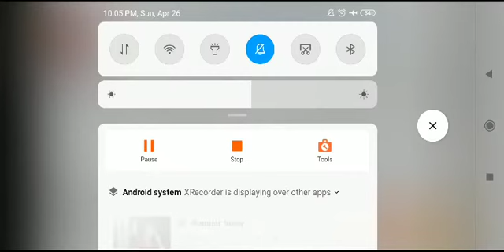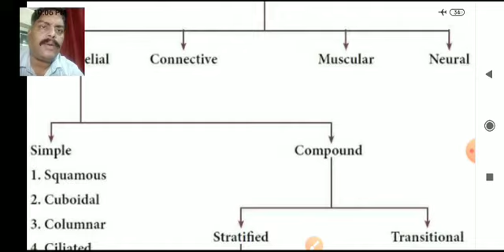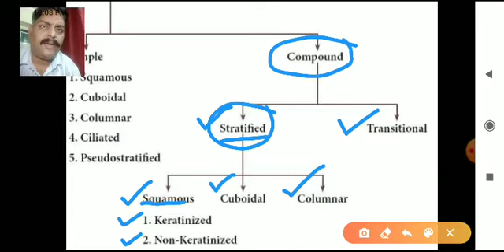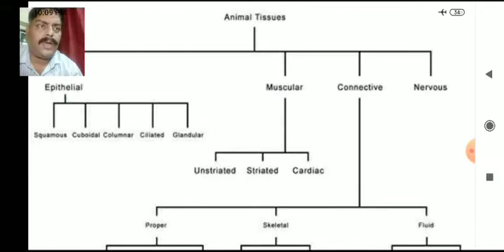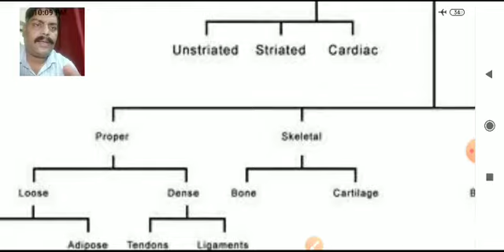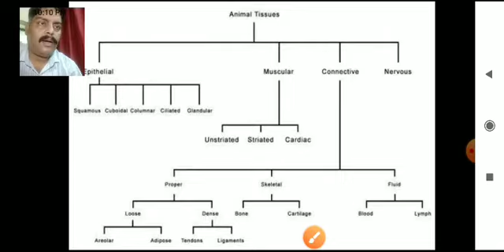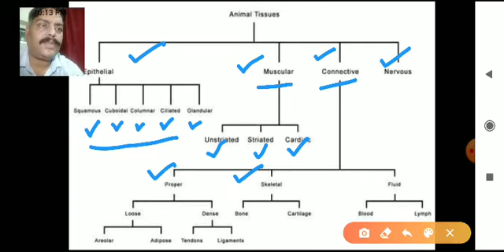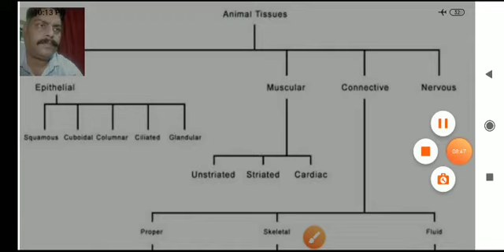Types of Animal Tissue प्राणी उत्तक के प्रकार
Class 9 biology in hindi English